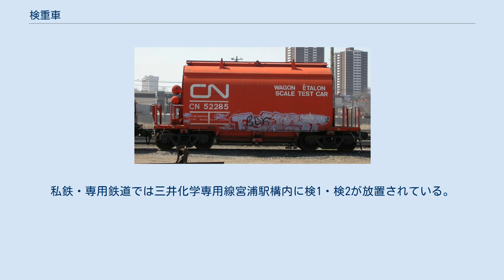検重車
カナディアン・ナショナル鉄道の検重車 検重車（けんじゅうしゃ）は、鉄道車両の一種で、検重線に設置されている鉄道車両の重量を測定するための「はかり」を較正するための車両である。
日本国有鉄道およびJRにおいては、事業用貨車に分類されている。
 鉄道の線路には軸重の制限があり、この制限内に収まっていることを確認するために鉄道車両の重量が計測される。
また貨車では貨物を積載した状態の重量から空車の重量を差し引くことで、搭載されている貨物の重量を測定することがある。
ばら積みの貨物を輸送する際には、この方法で荷主に料金を請求することがあるため、はかりが正確であることは重要である。
検重車の重量は正確にわかっており、これに対してはかりを較正する。
また車内に分銅を積んでいて、クレーンでこれを積んだり降ろしたりすることでも較正を行う。
 多くの検重車は古い小型の鉄道車両に錘を搭載したものである。
検重車は、衝撃などで車両が壊れて重量が変化しないように取り扱いに気をつける必要がある。
鉄道工場において定期的に検重車自体の重量も較正される。
 日本では当初衡重車（こうじゅうしゃ）と称し「コ」の記号が制定されたが、程なく検重車に改められた。
記号「コ」はそのまま使われ続けたが、1966年に新設のコンテナ車に「コ」を譲り、検重の「ケ」に改定された。
 日本の検重車（衡重車）には2種があり、一つは前述の橋ばかりの較正を行うためのもの、もう一つは橋梁耐重検査用車と呼ばれるものである。
前者は、1929年製のコ1形（→ケ1形）とその老朽取り換え用として1977年および翌1978年に製作されたケ10形の2形式、後者は1928年に製造されたコ10形のみで、両者を合わせても13両が存在したにすぎない。
 1987年の国鉄分割民営化に際しては、ケ10形6両がJR四国を除く旅客鉄道会社に引き継がれたが、いずれも廃車となっている。
私鉄・専用鉄道では三井化学専用線宮浦駅構内に検1・検2が放置されている。
 注釈 出典